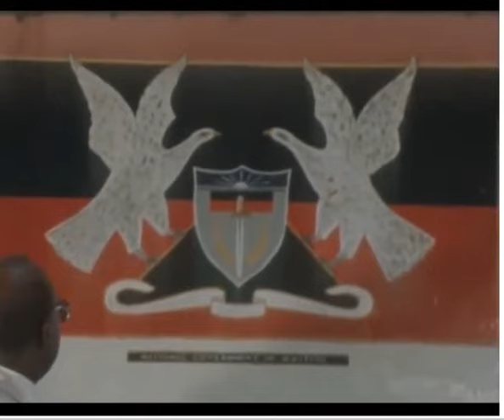Harry Nkumbula Leader of Opposition ANC Opposes UNIP's One Party Legislation 1972 (Archives)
The leader of Zambia's Opposition African National Congress, Mr. Harry Nkumbula, has called on members of the congress to oppose any electoral candidates of the ruling United National Independence Party when the country becomes a one-party State shortly.

Mr. Nkumbula was speaking on Tuesday (21 November 1972) at the opening of what will probably be his party's last national assembly before legislation is passed making UNIP the country's only legal political party.

The bill banning all opposition parties in Zambia was published on October 20, and is expected to be passed soon after Parliament resumes sitting on December 5